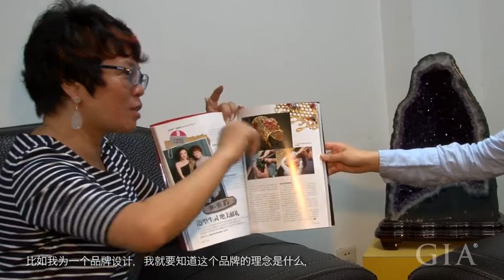The Inspirations and Considerations of Shirley's Design